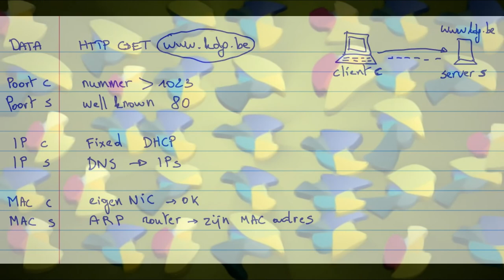Inleiding OSI model en TCP IP model NL